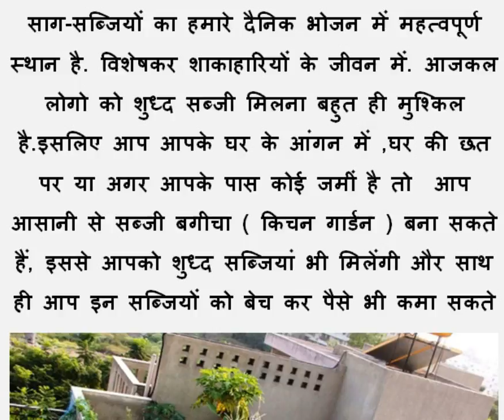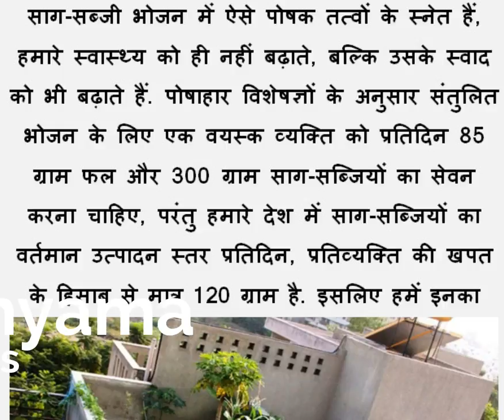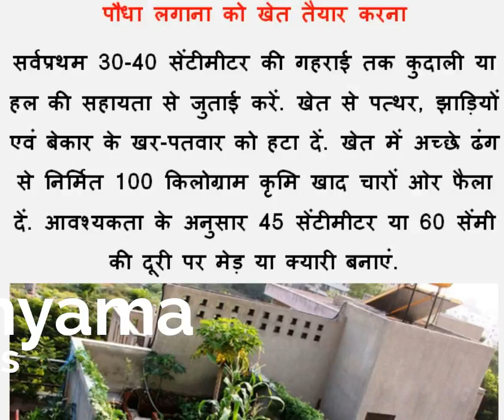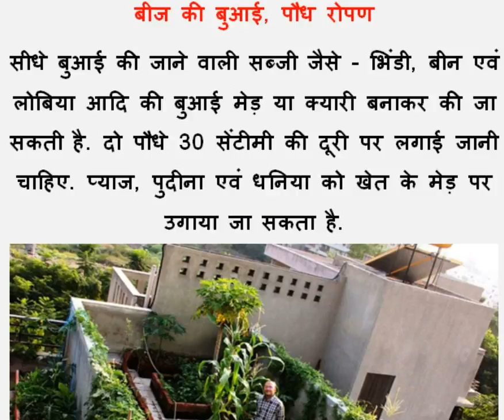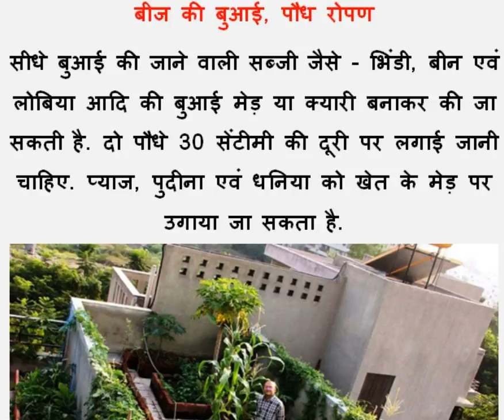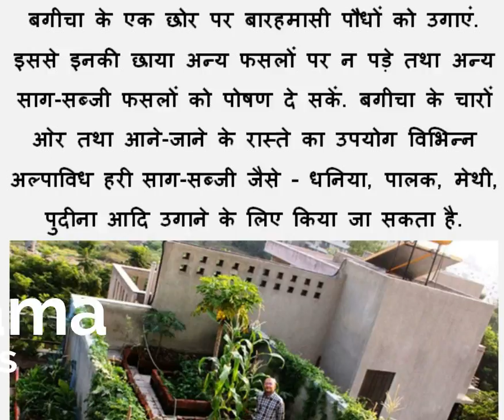Earn Good Income Through Kitchen Garden सब्जी बगीचा किचन गार्डन से पैसे कमायें